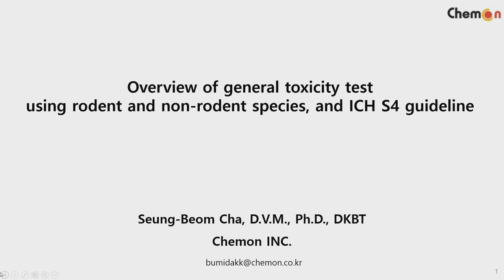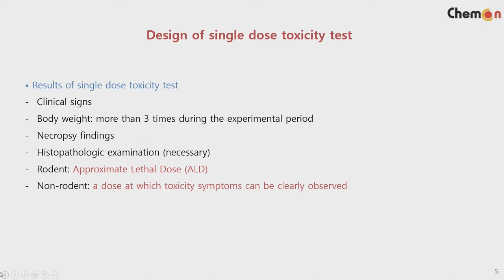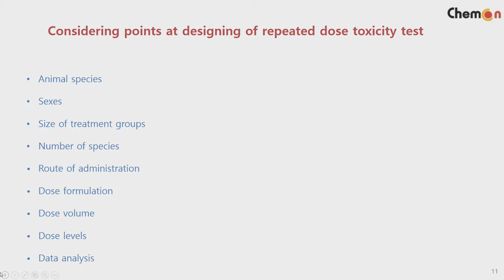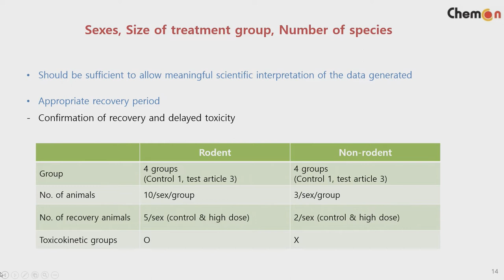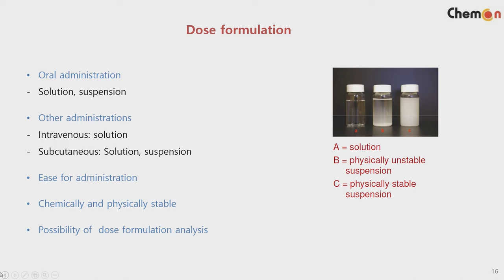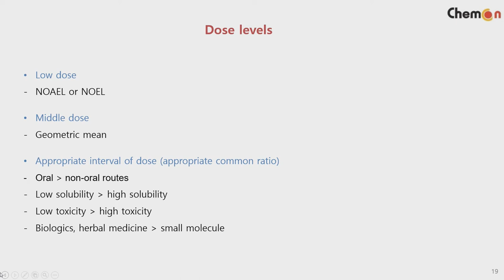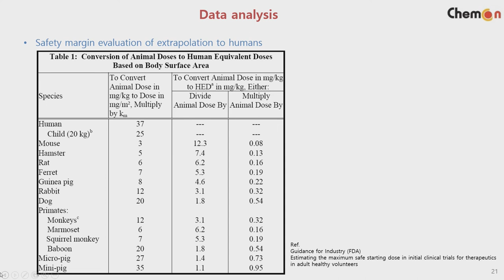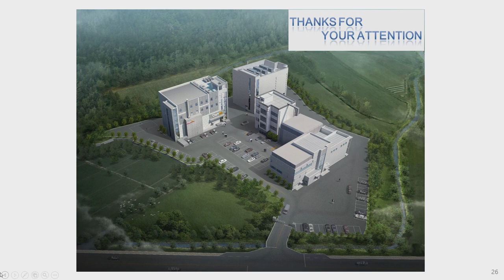[Safety] S4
차승범 (켐온)

설치류 및 비설치류를 이용한 일반독성시험과 ICH S4 가이드라인 개요
Overview of general toxicity test using rodent and non-rodent species, and ICH S4 guideline